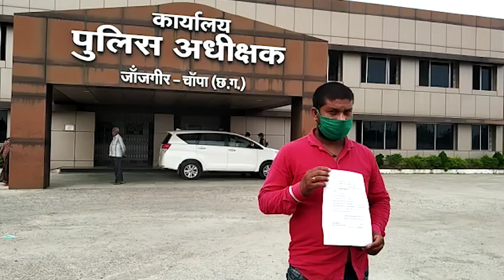अधीक्षकों ने 70 हजार लेकर 30 लीटर महुआ शराब को 4 लीटर बताया, मामला पुलिस अधीक्षक के पास पहुंचा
जैजैपुर थाना दो आरक्षको ने शराब तश्कर मणिशंकर कुर्रे को जैजैपुर के कचन्दा रोड पर पकड़ लिया जो शराब बिक्री के लिये घूम रहा था जिसके बाद ने मणि शंकर कूर्रे के साथ गाली गलौज करते हुए मार पिट की और बाइक मोबाइल को छीन लिया फिर जैजैपुर थाने ले जाकर धमकी दी.

शराब तश्कर मणिशंकर कुर्रे के अनुसार उन्होंने उसे 1 लाख देने को कहा नही तो जेल भेजने की बात कही. मणि शंकर ने इतने पैसा नही  मिल पाने की बात कही तो आरक्षक ने  70 हजार में छोड़ने की बात कही नही तो जेल भेज की धमकी भी दी. किसके बाद मणि शंकर ने अपने घर से किसी तरह 70 हजार की व्यवस्था की  जैजैपुर पुलिस आरक्षक देव नारायण चन्द्रा और अश्वनी जायसवाल को दे दिया. फिर 30 लीटर महुआ शराब को 4 लीटर पकड़े जाने की जमानती धारा बनाकर छोड़ दिया गया.  साथ ही मोटरसायकल को भी बिना प्रकरण के छोड़ दिया गया. आर्थिक तंगी से जूझ रहे मणी शंकर कूर्रे ने जांजगीर पुलिस अधीक्षक को लिखित शिकायत की जिसके बाद पुलिस अधीक्षक पारुल माथुर के ने कार्यवाही करने की बात कही हैं।
अब आगे यह देखना होगा की पुलिस अधीक्षक दोनों आरक्षकों पर क्या कार्यवाही होती है. क्योंकि इसी तरह के प्रकरण इससे पहले भी मिले है जिसमें पुलिस अधीक्षक ने दोषी आरक्षक को लाइन अटैच किया था.  वही मणिशंकर कूर्रे ने पुलिस अधीक्षक से 70 हजार रुपए वापस दिलाने की विनती की है और कहा है कि पैसे नही मिलने पर आत्महत्या करने के सिवा कोई रास्ता नही होगा. मेरे ऐसे कदम उठाने पर उक्त दोनों आरक्षक जिम्मेदार होंगे.